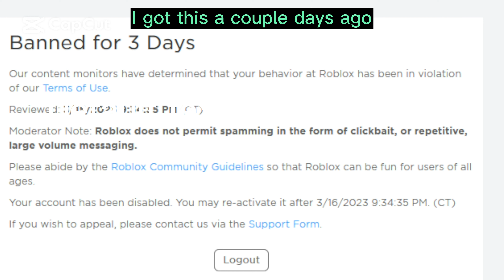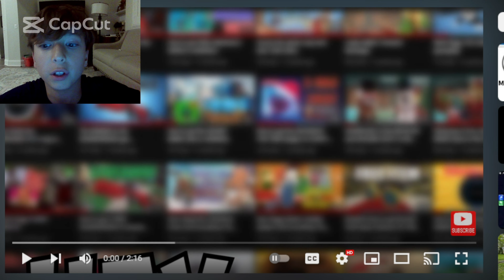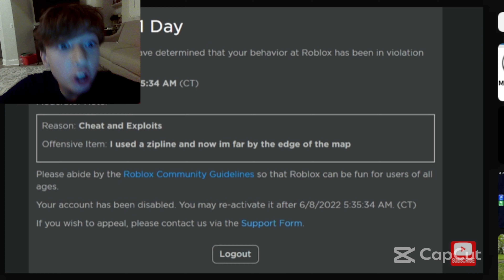I GOT BANNED FOR NO REASON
I GOT FALSELY BANNED ON ROBLOX!!! 2ND CHANNEL MY THIRD CHANNEL